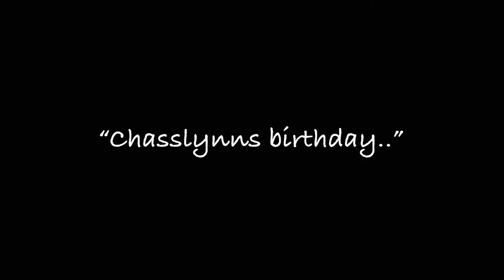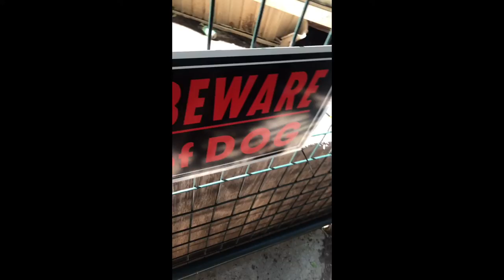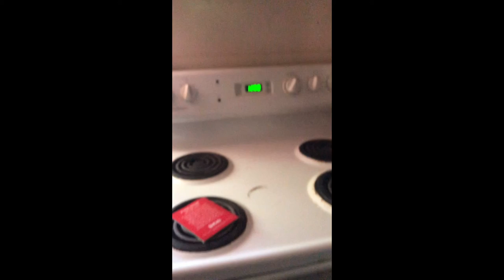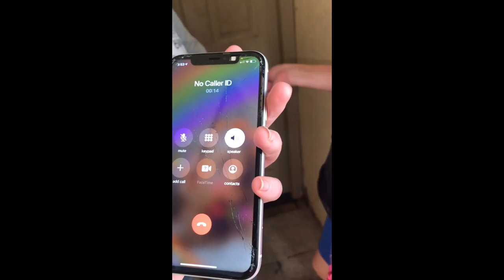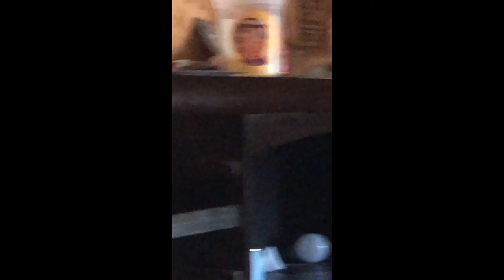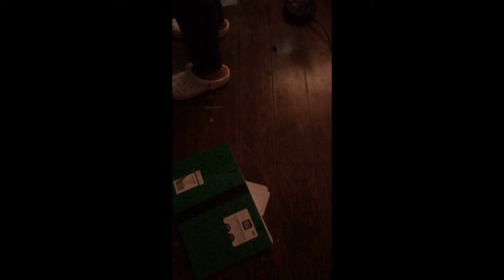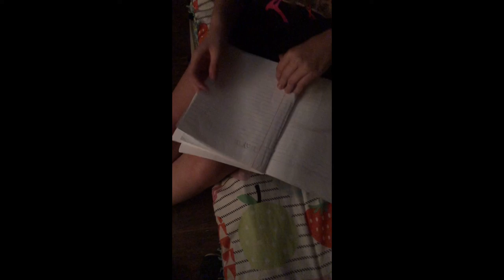“Chasslynns birthday..” A short horror film made by *-•Leaf_Gang•-*